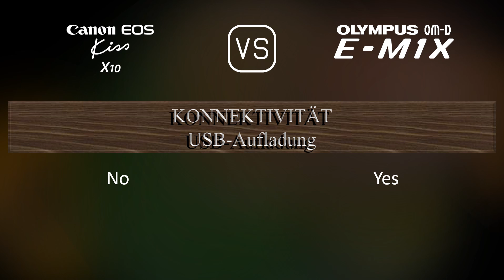Canon EOS Kiss X10 vs. Olympus OM-D E-M1X: Ein Vergleich der technischen Daten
Dieses Video gibt einen Überblick über die Canon EOS Kiss X10 und die Olympus OM-D E-M1X in einem parallelen Technikdatenvergleich (comparison of specifications). Vielen Dank fürs Zuschauen.

00:25 EINFÜHRUNG
00:33 KAMERAGEHÄUSE
00:40 BILDSENSOR
01:01 BILD
01:16 OPTIK & FOKUS
01:41 BILDSCHIRM
01:58 SUCHER
02:13 FOTOGRAFISCHE FUNKTIONEN
03:06 VIDEOGRAFISCHE FUNKTIONEN
03:20 SPEICHERUNG
03:24 KONNEKTIVITÄT
03:49 ALLGEMEINE ANGABEN
04:07 SONSTIGE FUNKTIONEN